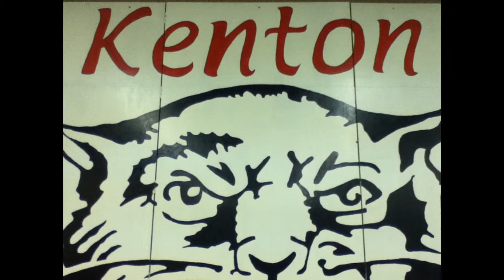A look at Kenton Ohio